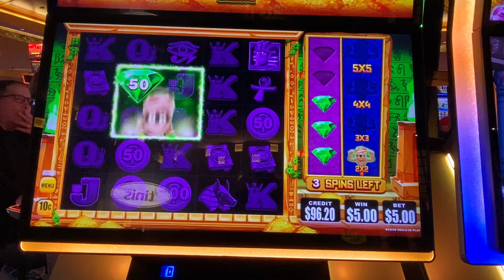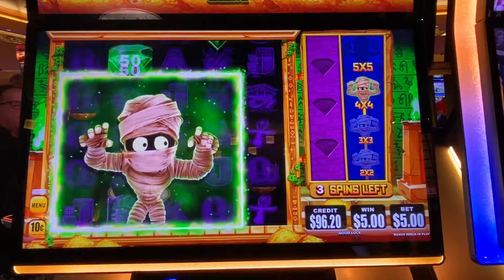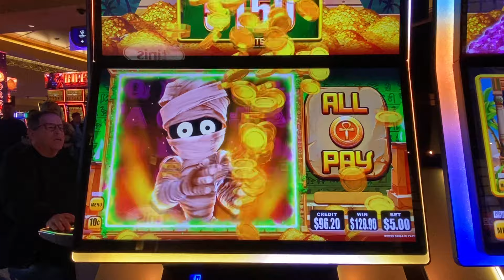Mo mummy Harrahs so cal